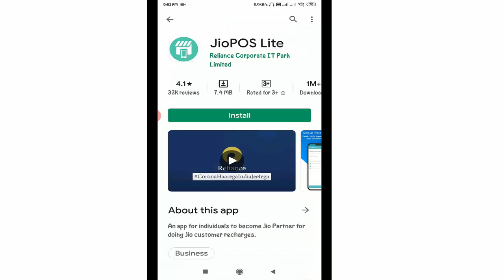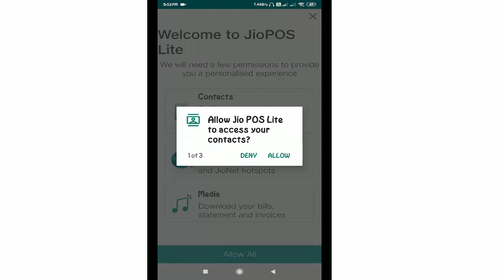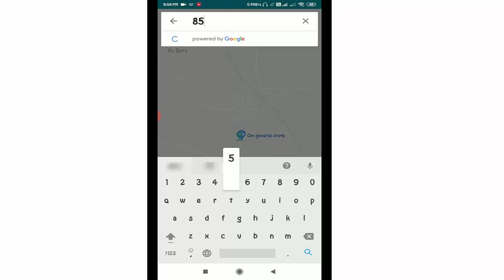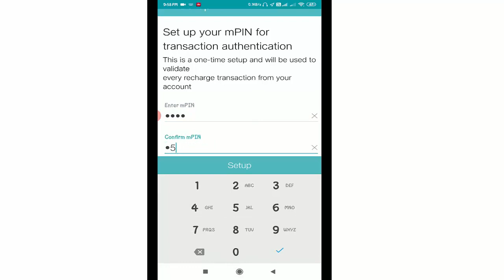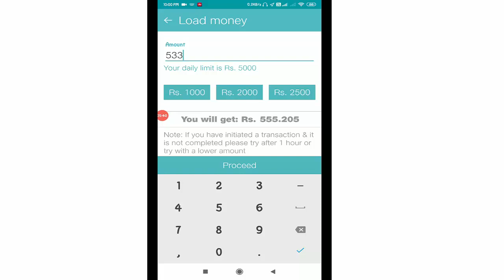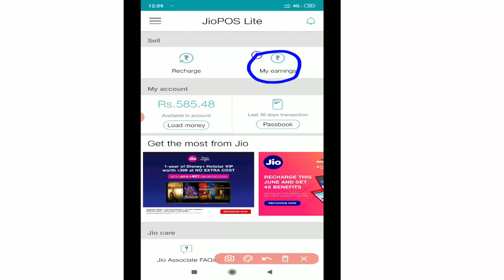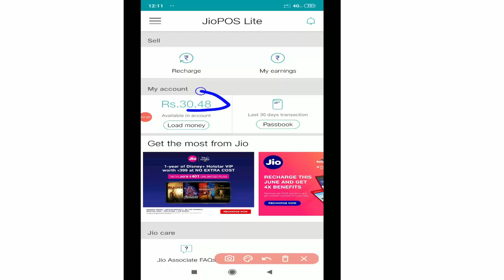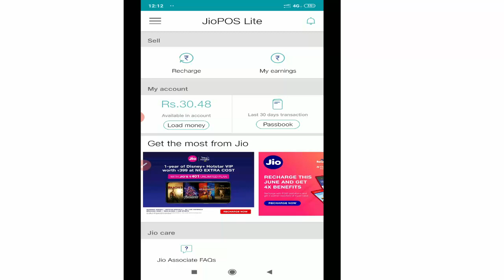What Is JioPOS Lite | How To Make Money With JioPOS Lite | JioPOS Lite Se Recharge Kaise Kare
What Is JioPOS Lite

Dosto Aaj ki is Video me, Maine Aapko bataya hai ki JioPOS Lite Se Kaise Recharge kare
HELPFUL EDUCATION
Helpful education
helpful education
Helpful Education